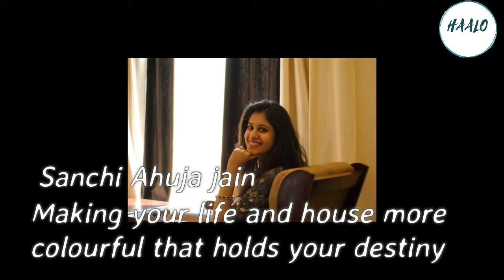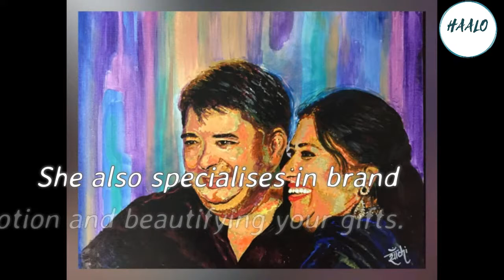Sanchi Ahuja Jain | The truly born artist from Jaipur | Haalo India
Sanchi Ahuja,

Making your life and house more colourful

1. Sanchi Ahuja is a self-taught artist, painter, photographer graphic designer and trousseau packer.

2. She is a fun art teacher also.

3.  She helps beautify ambience of your according to your choice and budget.

4. She also specialises in brand promotion and beautifying your gifts.

5. Her studio, which is under construction, is set to open in April this year.

6. The studio is aimed at giving art exposure to young people.

7.  She wants to promote art appreciation in the society.

8. Bringing new concepts and ideas, she wants to capture Jaipur and India market.

9. Sanchi has received a lot of support from her family and husband.

10. She feels women should believe and work to achieve their dreams.

  On the International Women's Day, her message is that women should trust their talent and they only can bring change in the society.

Haalo wishes Sanchi more success in her endeavours to make this world more beautiful and colourful